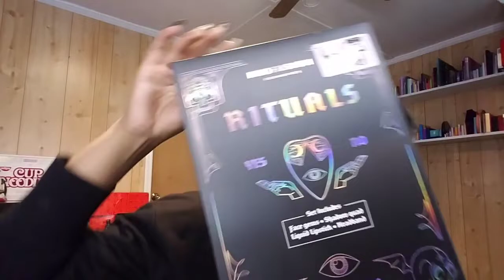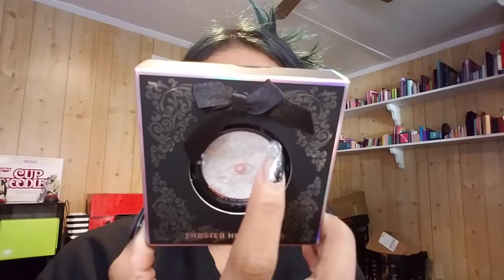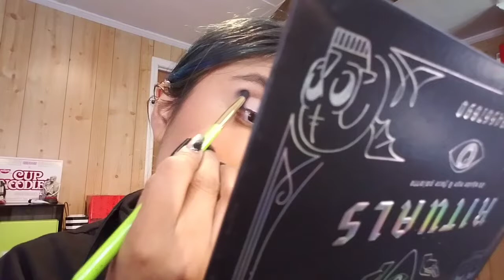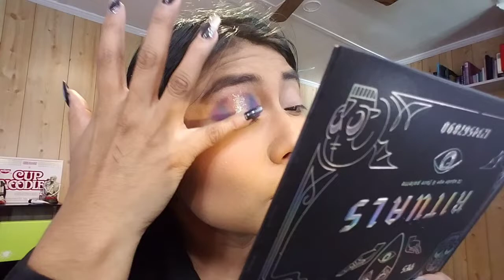Profusion Rituals Collection Review and Tutorial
Was this huge haul worth the expense?

code: MARICELA-RE